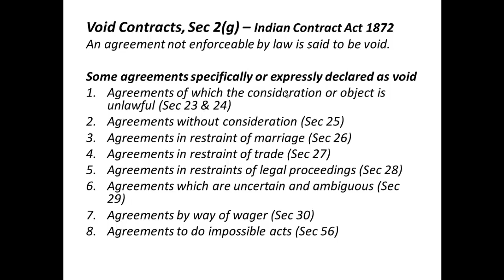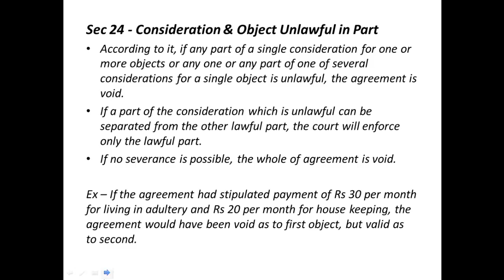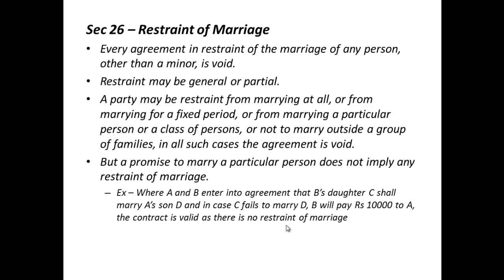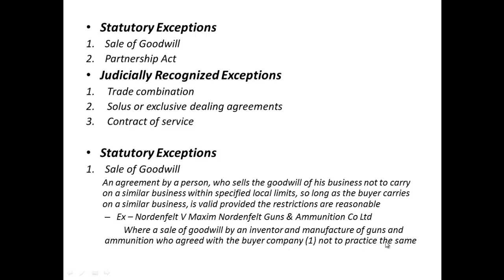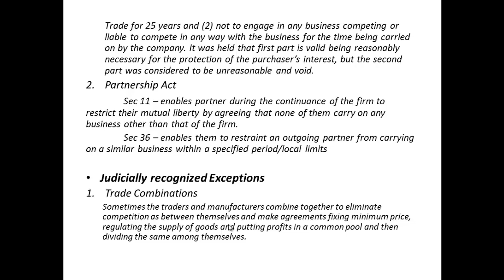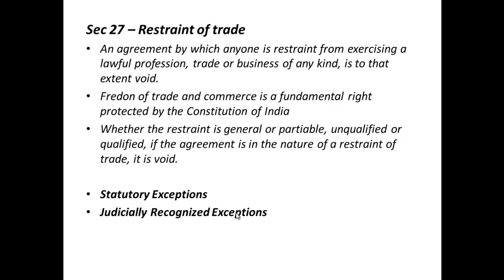Limitation On Freedom Of Contract - Part 4